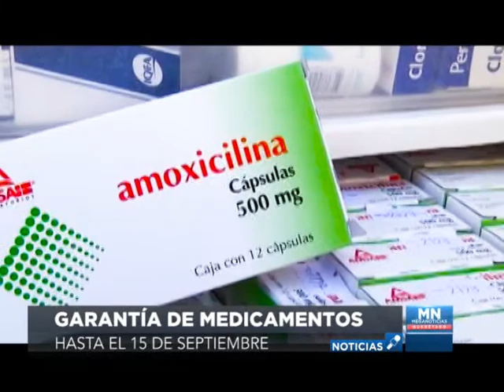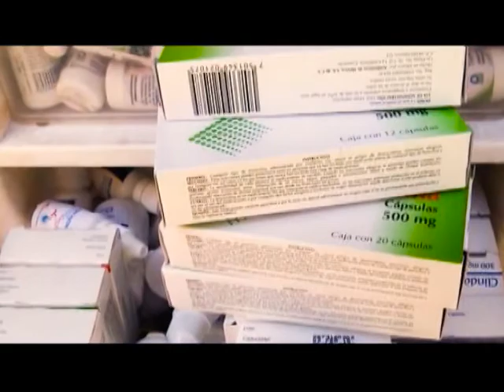Garantizan medicamentos, pero solamente hasta el 15 de septiembre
Ante el desabasto de medicamentos que se presenta a nivel nacional, el Secretario de Salud en la entidad, Julio César Ramírez Argüello informó que cuentan con medicamentos suficientes solo hasta el 15 de septiembre